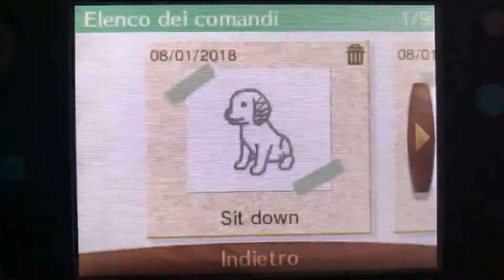Nintendogs + Cats - Toy Poodle: 05 ─ Robocucciola! DEAVA [ITA]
Heylà! 😊
Potrete non crederci ma alla fine ho deciso di riprendermi un Robocucciolo 🤖🌺 spero di trovarmi bene.
😘 Buona visione!

 { Sara-chan }

🕹️ Codice Amico New 3DS ⇢ 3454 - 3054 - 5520

• Discord ➜ SaraChanLw#1373

[ // © SaraChanGames ]